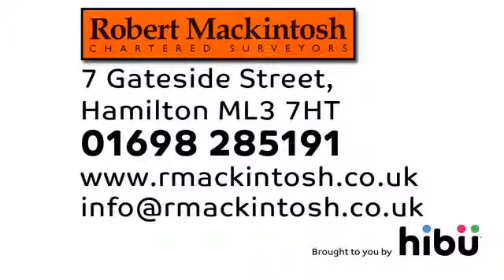Chartered Surveyors - Robert Mackintosh Chartered Surveyors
From building valuations to property investment and asset management, we can provide you with a professional surveying service with a personal touch.